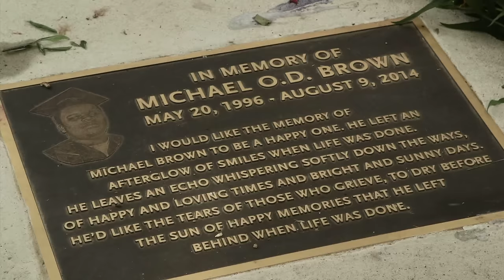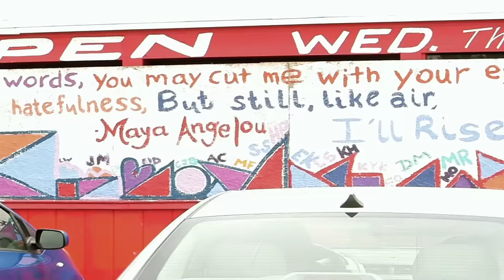Which Side Are You On (Documentary Video) (prod. Nottz)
In recognition of October 22nd being the 20th National Day of Protest to Stop Police Brutality, Talib Kweli and 9th Wonder have released a new documentary video, "Which Side Are You On" directed by Sam'aan Ash. "Which Side Are You On" is the latest from Talib and 9th Wonder's upcoming Indie 500 album. The song features Talib Kweli, St. Louis hip-hop artist and activist Tef Poe and singer Kendra Ross and is produced by Nottz.

Sama'an Ash, largely known for his heralded mini documentary All star Tribute to UGK, travelled to Ferguson in August for the commemoration of Mike Brown's murder and the Ferguson uprisings. He documented the weekend's events and used them to provide visuals for this song which poses what has been come a popular question of accountability in the current social justice movement.

"Which Side Are You On" pays homage to those murdered by the police over the past year and those who have taken a stand.  It highlights excerpts from the Ferguson Rocks and Ferguson Is Everywhere fundraiser concerts Talib produced this past August in St. Louis. The footage features Tom Morello, Bun B, Common, Outernational, Cornel West, Pharoahe Monch, jessica Care moore, Jasiri X, M-1 of dead prez and K'Valentine all of whom participated in the August concerts.